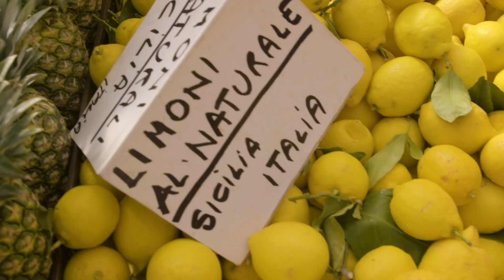Behind the Scenes in Italy | Shopping with Gennaro Contaldo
In order for Gennaro to create some truly sublime dishes for you guys, we stopped off at Turin’s massive open-air market: Mercato di Porta Palazzo. Seeing Gennaro so excited about the beautifully fresh produce, as well as chatting with the locals, was something very special. We really felt we had to film it so you could enjoy it too.

Gennaro in Italy
Over the coming months we will posting a series of Gennaro’s recipes from Italy, some of which you, the audience, have specifically asked for and others are Gennaro doing what the Italians do best – sourcing good ingredients and making simple, bold dishes with little effort and time involved.

Rather than cut these videos right down, we have left them a little longer and kept them relaxed. We think watching Gennaro in Italy is a glorious thing, and Gennaro does such a great job at being both inspiring and entertaining. So sit back and enjoy these as they roll out – we would love to know what you think.

x